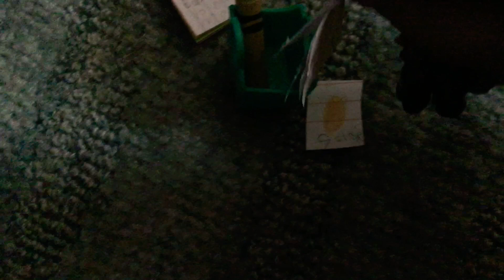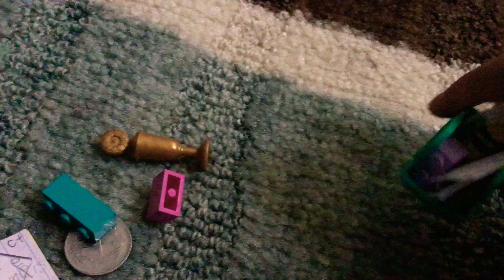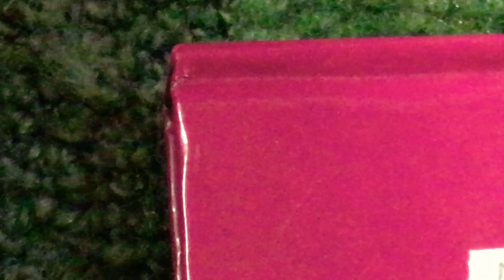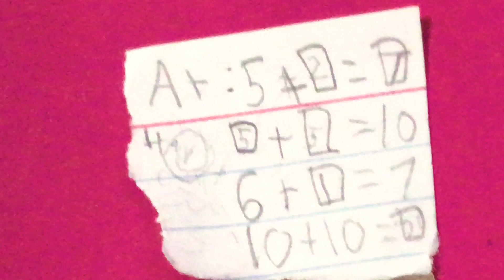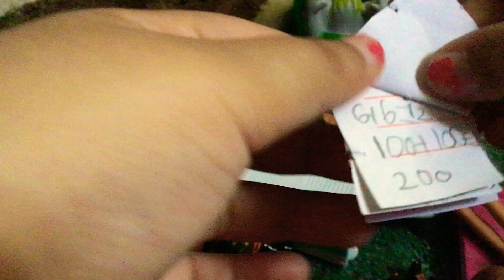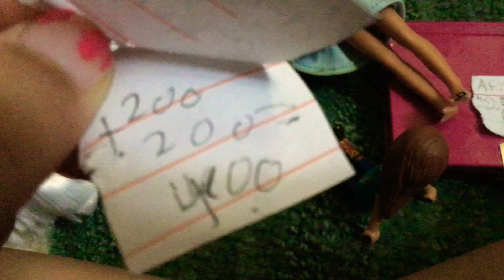Goldies morning school morning routine!!!!